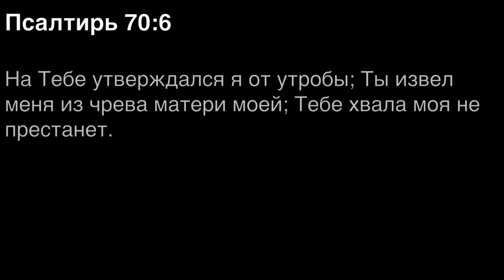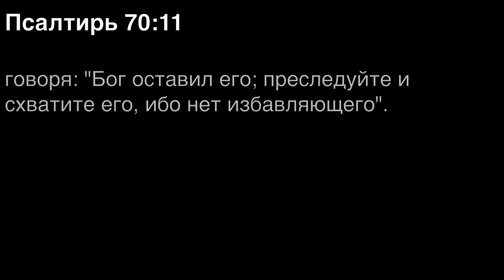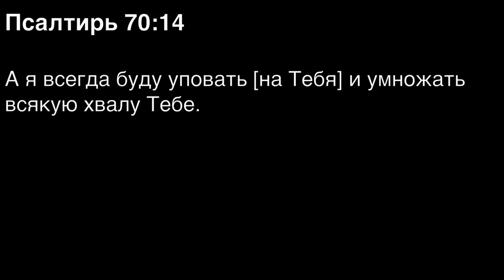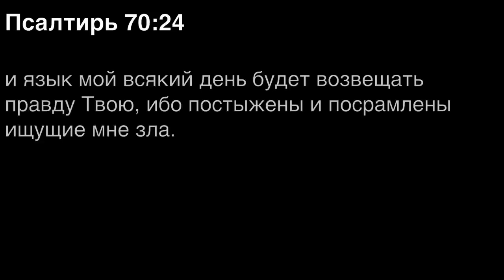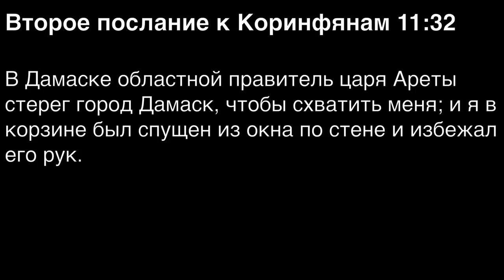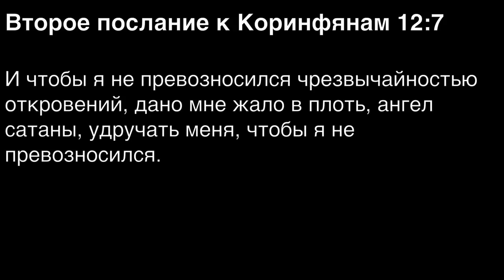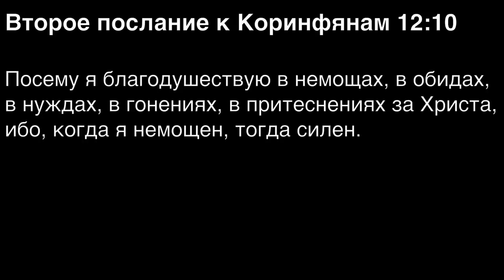Сила Моя совершается в немощи. Марафон надежды. День 12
Для многих настало время неопределенности, переживаний, апатии, может быть, даже отчаяния. Уже не одну тысячу лет люди ищут утешения в Библии, где каждая строка — лучшее лекарство.

Специально для нынешних обстоятельств мы отобрали те места Писания, в которых надежда светит особо ярко, и объединили их в «Марафон надежды». Приглашаем вас собираться каждый вечер в 20:30 (по Мск) на нашем YouTube-канале, чтобы вместе послушать отобранные эпизоды Аудиобиблии и найти в них утешение. Первое совместное прослушивание состоится 23 октября. Кроме YouTube, эпизоды можно слушать в нашей группе в Телеграм и в приложении для смартфонов «Библия, читаем вместе».